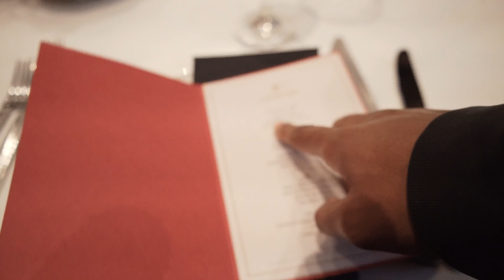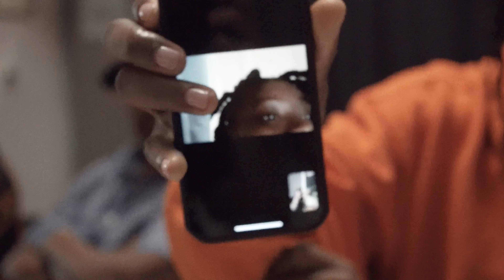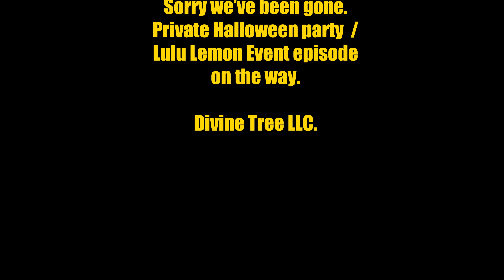STANDING ON BIZNESS | Protect The Tree SZN 3 EPISODE 6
Part 2 of our double episode special. This one follows LT as he comes back to play in week 5 in Atlanta. Also get an exclusive preview into Chase B's newest podcast and CJ Stroud's birthday party.

Welcome any new viewers ! It means more then you think to us ! -Jordan

Thank you to all the viewers and supporters who tuned into the first two seasons. Excited for you all to follow along for another journey.

The Gift That Keeps Giving
Divine Tree LLC..

Angel Energy Candles !

Starring :
Laremy (@kingtunsil)
Laolu (@kakarot21_)
Alejandro ( @wonpeace1)
Hermez (@everythinghermez)